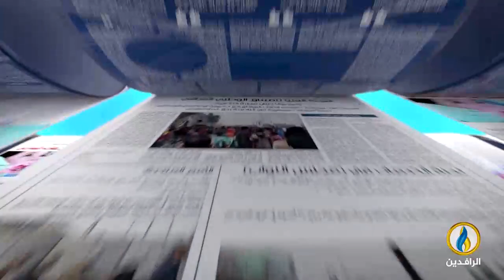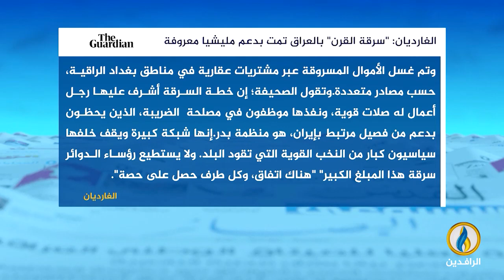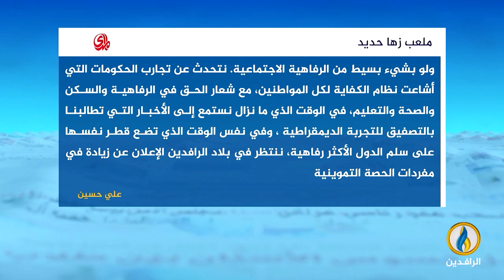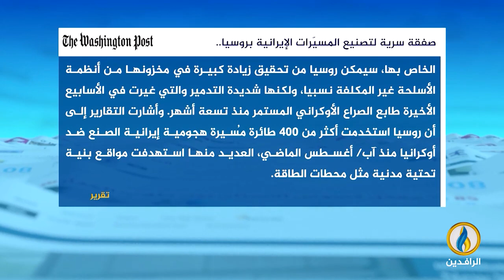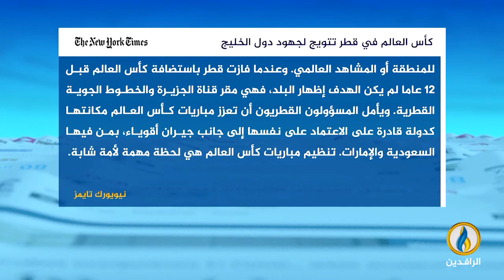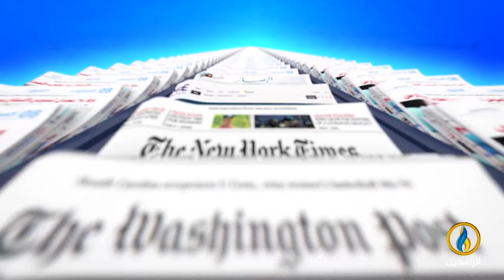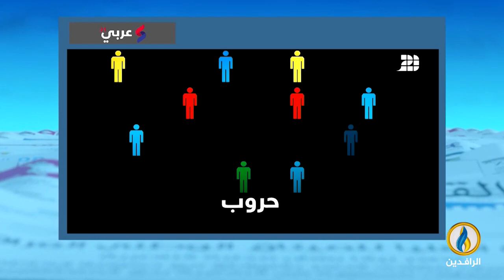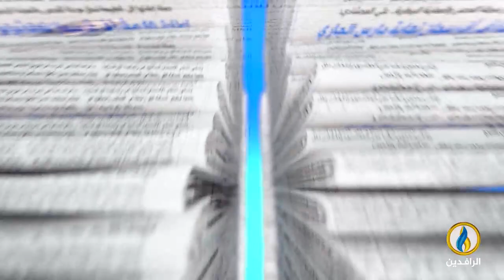صدى_الأقلام | 21 - 11- 2022